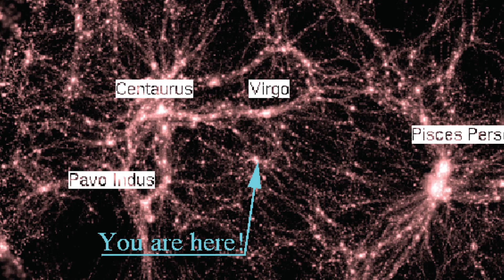James Webb Telescope Just Announced The True Scale of the Universe